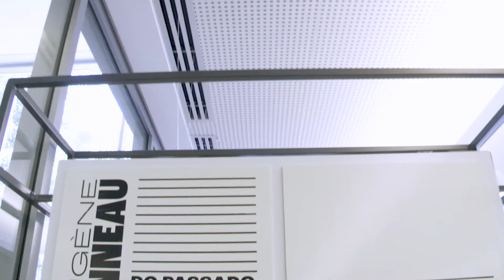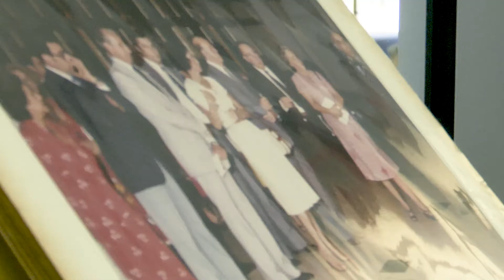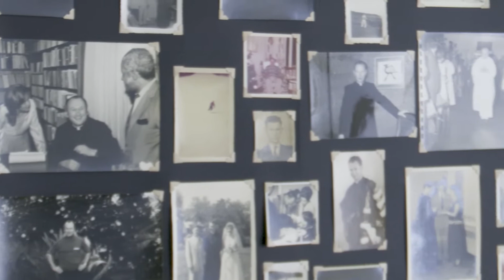Exposição "Paul-Eugène Charbonneau - do passado ao presente" - 2021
Paul-Eugène Charbonneau

Do passado ao presente: história, livros, memória, educação e saberes

CURADORIA

Beatriz Ferraz Rufino

Paulo Afonso Teixeira

Silvia Helena Casatle da Conceição

COORDENAÇÃO

Sandra Medrano

Equipe Biblioteca Pe. Charbonneau

AGRADECIMENTOS ESPECIAIS

Cristiane Pires da Motta

Elisabeth Lelis Barbi

Flavio Berthola Facca

Laura Wagner

AGRADECIMENTOS

Edvaldo Fernandes de Melo

Equipe Compras

Equipe Comunicação

Equipe Editoração

Equipe NED

Equipe TI

Fábio Luiz Marinho Aidar

Felikson Cunha de Aquino

Marinez Cattel Alvez

Maurício Rogério Ezidio de Lima